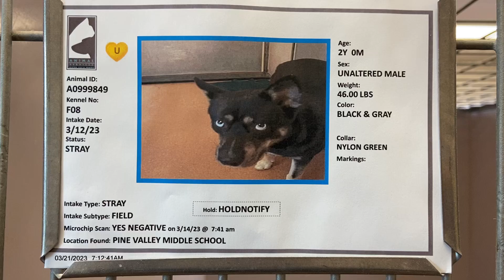Twister: 2y Black/Tan Male Husky